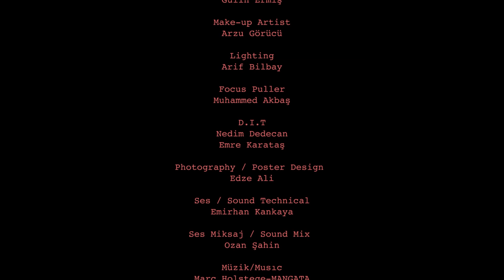Bul Beni I Kısa Film | 2019 Finalist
Yalnız, edilgen ve sahte dünyandan çık; kalkıp pencereden bir bak ve Bul Beni...

Yönetmen: Elif Reis
Yapımcı: Ceyda Zengin
Tür: Deneysel